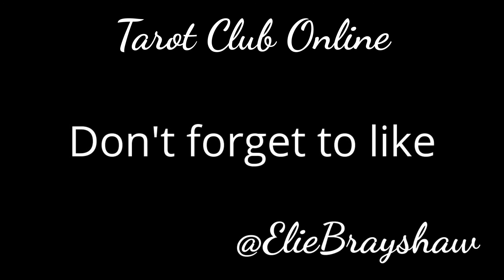Temperance ~ Tarot club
Hi everyone and welcome to the Tarot club on line .!
So the Tarot club in Sheffield is now in its 12th year and I have been teaching the tarot for as many years. I love what I do and excited to be now on You Tube reaching even more people with an interest in the tarot and a desire to develop intuition and psychic abilities

The On line Tarot club will begin with the Fools Journey here is an out line of what will be covered in the individual videos, in order to make it an easy reference for you to at any time be able to refer back to

Here follows the order of the fools Journey
beginning with 0 The Fool ~ a card of beginnings.
Next 1 The Magician ~ conscious concentration
Next 2 The High Priestess ~ intuition and the unconscious
Next 3 The Empress ~ abundance
Next 4 The Emperor ~ authority & structure
Next 5 The Hierophant ~ conformity, rules to follow
Next 6 The Lovers ~ the fusion of opposites
Next 7 The Chariot ~ victory through will power
Next 8 The Strength ~ gentle power, inner strength
Next 9 The Hermit ~ quest for knowledge
Next 10 The Wheel of Fortune ~ all parts of the universe working in harmony together
Please note in many packs Strength is given the 11th position instead of justice This is your personal choice
Next 11 The Justice ~ the law of cause and effect
Next 12 The Hanged Man ~ submitting or letting go
Next 13 The Death ~ transformation
Next 14 The Temperance ~ balance
Next 15 The Devil ~ material side of life or vice
Next 16 The Tower ~ change
Next 17 The Star ~ renewed life and hope
Next 18 The Moon ~ dreams, imagination and illusions or fears
Next 19 The Sun ~ joy, enthusiasm and vitality
Next 20 The Judgement ~ an awakening, The fool has been re born
Next 21 The world ~ This is the end of the journey and signifies success and fulfillment but as there is no end then the next card is the start of something new with 0 The Fool

This video is Temperance. Hope you enjoy

Please comment on how you found this video and I always appreciate suggestions how I can do better but also for what videos you would like me to create and do remembered to like and subscribe its free but helps me to continue my work in the future

Healthy Blessings and Love to All Elie XOX